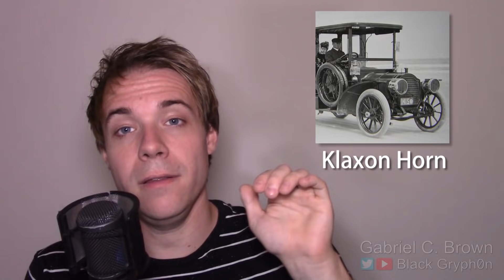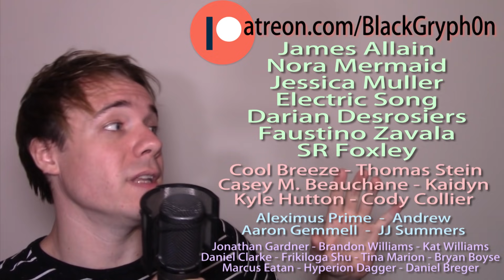ONE GUY, 40 SOUND EFFECTS - Black Gryph0n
Have a favorite? Anything you want me to try next? Comment, yo!
-- MIC I USE

I've been annoying my family and friends with these sounds for years… Figured it's time I annoyed YouTube too! I kinda just set up my mic and camera and left it rolling for half an hour. These are some of the best takes IMO (about 95% of it was just me goofing off or making stupid comments. You know, just like in real life! XP)

And now, the links and credits! *it's a Christmas miracle!*

- -- --- Sound Effects --- -- -

Cougar (not the kind you're thinking of)
Toad
Canadian Goose (eh)
Macaw Parrot
Raven (Mystique)
Duck (of the Mallard verity, sorry Donald)
Cow (pre-steak)
Chicken (pre-KFC)
Hummingbird
Sheep (no, not the beep beep kind)
Goat (of the screaming verity)
Chimp (we're practically twins)
Cats
Dogs
Diesel Engine Idol
Backing Up (my daddy taught me good)
Jet Engine Starting
Fighter Jet
Bike Horn
Klaxon Horn (does anybody still know what that is?)
Water Drop
Phone on Vibrate (where did I heckin' put it?!)
Twitter Refreshing (thanks for liking my pointless Tweet)
Ping Pong
Lightsaber (I WANT ONE)
Tie Fighter
Sci-Fi Power Down
Sci-Fi Epic Drop (in a world…)
Autotune
Possession (I'm told I do this in my sleep)
Baby Crying
Skype Glitching (so, you know… a normal Skype call)
Harmony (the ability to hum & whistle both melody & harmony has been VERY handy!)
Mongolian Throat Singing (look it up!)

- -- --- End --- -- -

HELLLOOOOOO my DDR Friends!! (Dedicated Description Readers).
Quick question: how many of you came here from the easter egg in the white frame before the end of the video?…

For those of you who are new here, WELCOME! Usually, I'll post a link to something going on behind the scenes, ask a few questions, or tell a story about something stupid I did. It's my lazy alternative to Vlogging.

Speaking of stupid stories, I have one from this week!
I'm currently in Mississippi with my brother, Nathanael (Baasik). I came down so we could write some new music. It's been going well, except for a small hiccup we had a few days ago. See, I brought a paraglider to teach him how to fly (he's already a pilot, so I figured he'd learn quickly).

I don't have my motor, so I attached him to a rope and pulled him into the air like a kite! (Here's a picture
All was going well until I decided that we needed to go higher... We found a big, grassy field, then I got in his car and (like an idiot) held the rope out the window and gently pressed the accelerator. (Now, keep in mind, this was after many flights over the course of a few days, so he already knew how to launch, fly, steer, prevent stalling, etc. We also had an emergency cutaway so we weren't being COMPLETELY stupid, just a little... XP)

Anyway, long story short, the car jumped from 1st to 2nd rather violently and the sudden boost sent my brother rocketing into the sky! The rope (which was wrapped around my wrist) was yanked free, leaving several blisters, strains, and bruises (nothing broken, fortunately). Nate got the short end of the stick, though, as the sudden surge then loss of power sent him into a sharp, diving turn… straight into the powerlines…
Now, he handled the situation perfectly and managed to land underneath the lines himself but, unfortunately, the wing caught the bottom line and the leading edge got completely shredded. Thus, my Cross Country glider is no more… :-(

ALL THAT SAID, I'm in the market for a new paraglider! Preferably a 24m, EN-B rated XC wing by Ozone… You know, if any of you happen to have one and would be willing to sell it. XP

OK!! That was long-winded... Thanks for reading! Now that the year is almost over, what's the CRAZIEST thing that happened to you this year? (Put "2017" in your comment so I can find it more easily).

Love Y'all!!

~Gabe